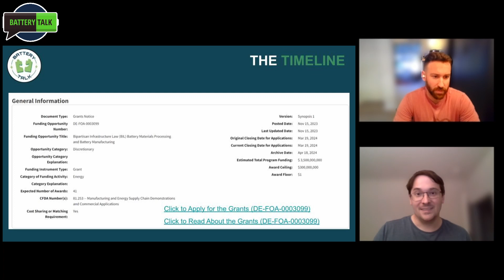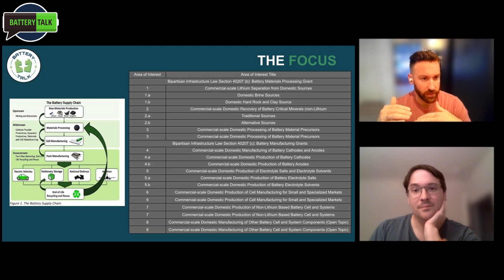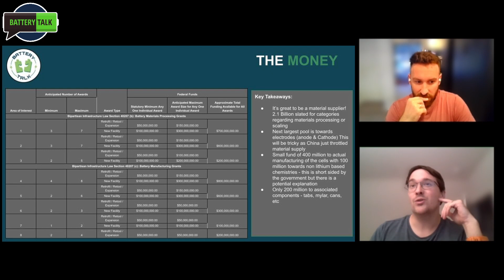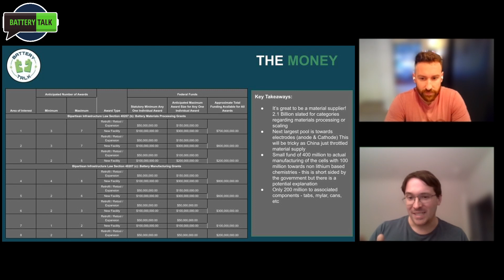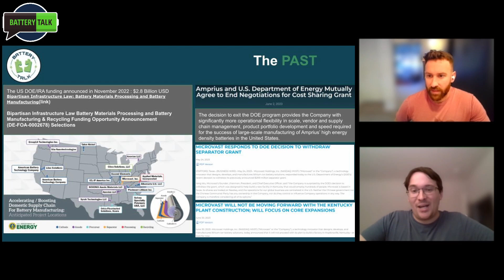US DOE IRA Round 2: Let the Money Flow $3.5 Billion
Some big news at the end of the year, The Biden-Harris Administration releases $3.5 Billion FOA to Strengthen Domestic Battery Manufacturing. Join Jeff and Aubert as they discuss this second round of IRA funding and also review the fallout from the $2.8 Billion funding round from last year. More money into raw materials and supply chain rather than the manufacturing, 2.1B to raw materials (Hopefully a big chunk of this will be for US graphite mining/refining), 800M anodes/cathodes, 400M for non lithium chemistries, 300M for lithium battery manufacturing.

If you want to support the Battery Talk channel:
(more coffee = higher production value)
-Invite us to speak at your company or event
-Ask us to consult for you company in our field of expertise (conflict check needed…)